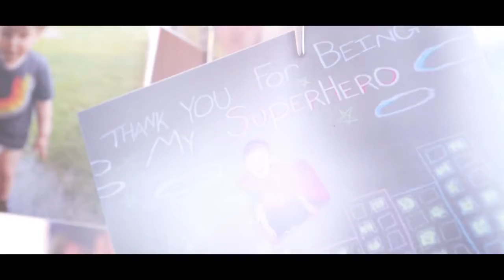Reed Havlik UI Stead Family Children's Hospital Kid Captain 2016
Finally got around to asking for our kid captain video so I could load it to our channel.  Reed was of UI Stead Family Children's Hospital Kid Captain in 2016 for the Iowa Bowl Game in Flordia.  We were lucky enough to actually get to travel to the game as well!!  This is our story in 2016